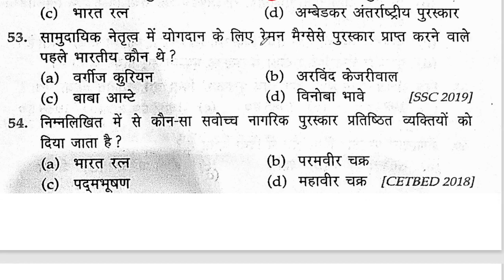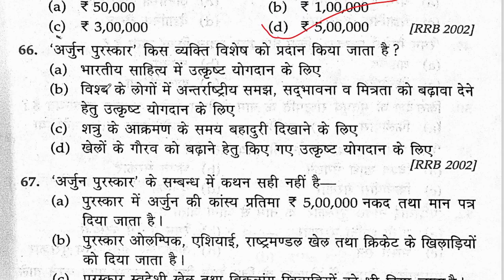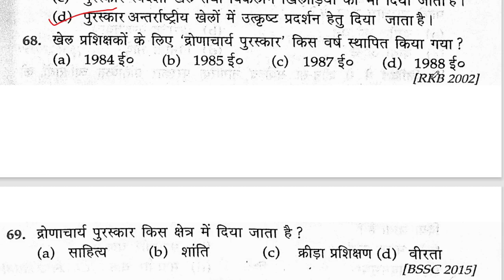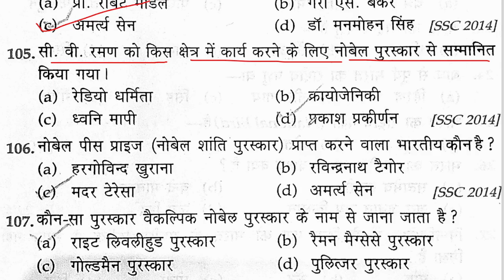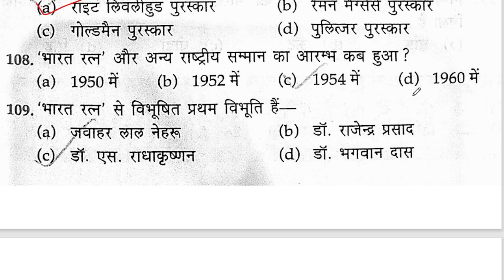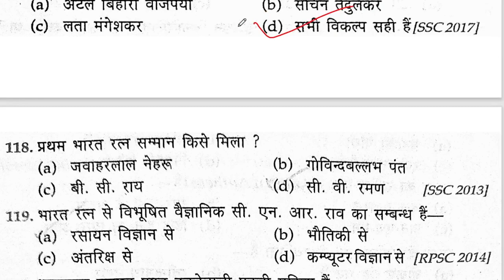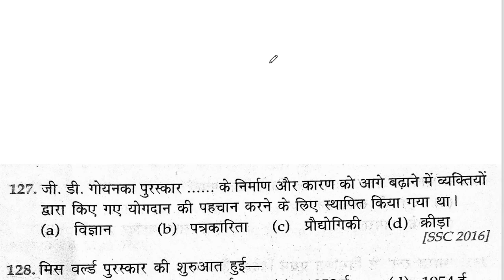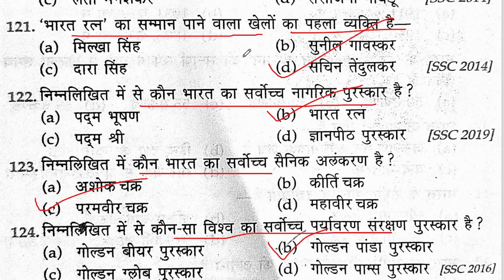Awards and Honours 2022 | पुरस्कार 2022 | Puraskar 2022 | Important Awards | Current Affairs 2022